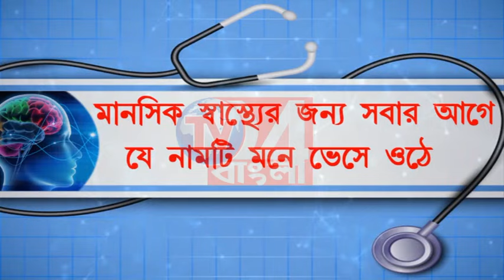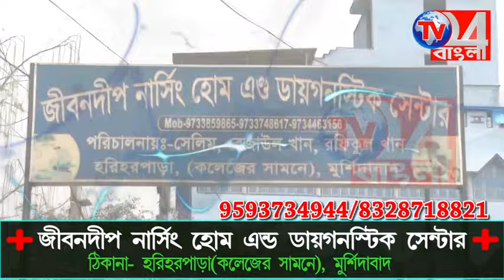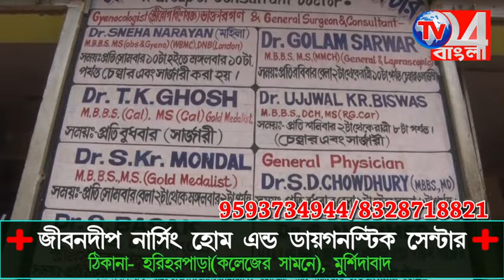দায়িত্ব পালনে অঙ্গীকার বদ্ধ চিকিৎসক সফিকুল, নিজের গ্রামেই করলেন স্বাস্থ্যশিবির